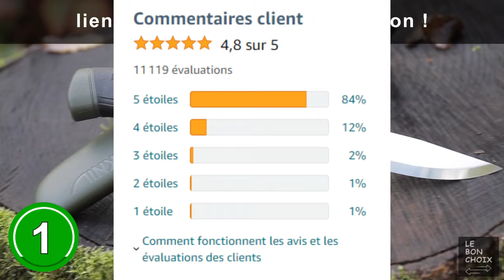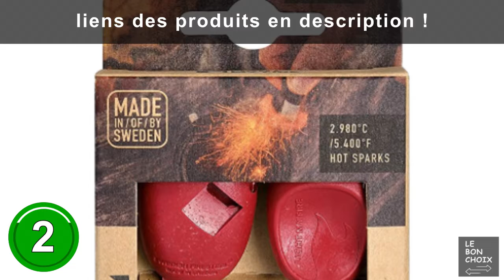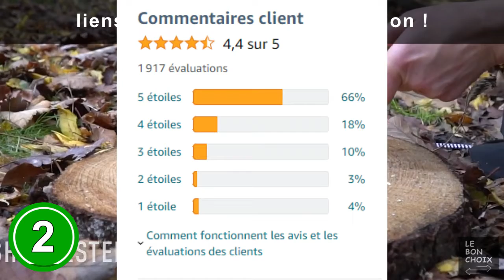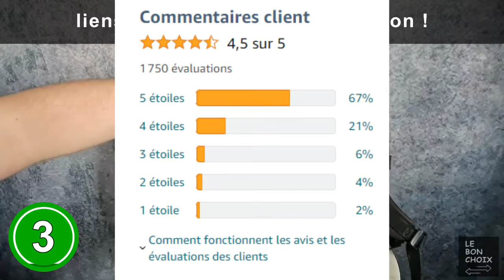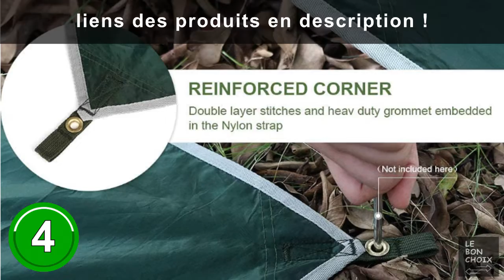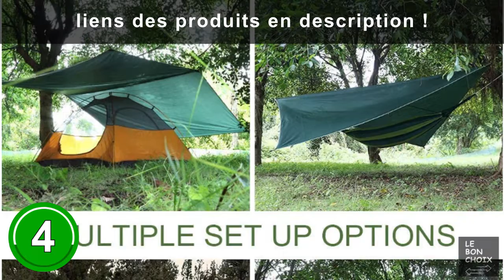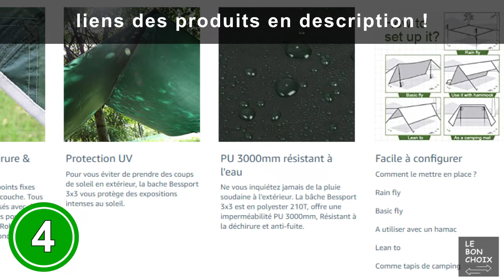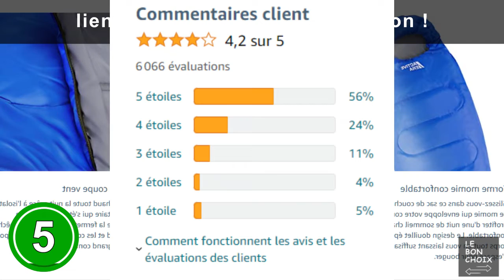bushcraft francais materiel #1 : TOP 5 des équipements bushcraft pour la survie 2023 !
Les 5 équipements bushcrafts indispensables pour la survie en forêt à acheter en 2023 sont présentés dans cette vidéo !

💫 Produit n°1 : Mora Couteau Companion MG Noir/Kaki

💫 Produit n°2 : Light My Fire Allume Feu Survie

💫 Produit n°3 : Procase Sac à Dos Style Militaire

💫 Produit n°4 : Bessport Camping Bâche Anti-Pluie PU 3000mm Imperméable

💫 Produit n°5 : Active Era Sac de Couchage Sarcophage Professionnel